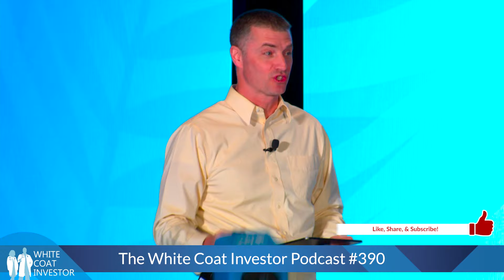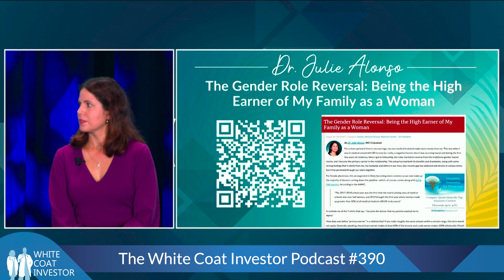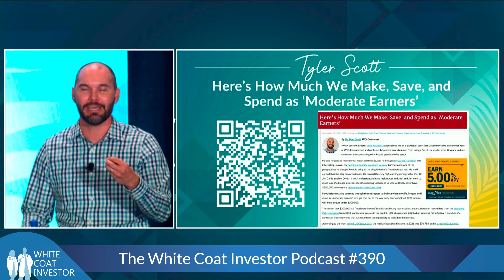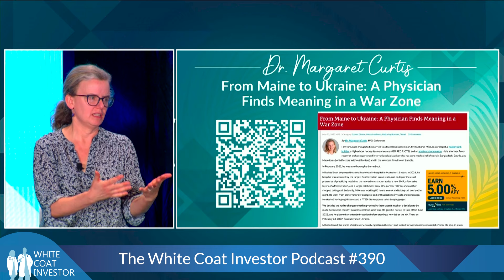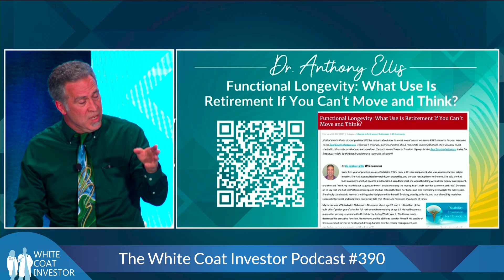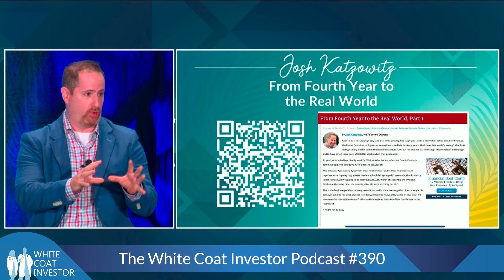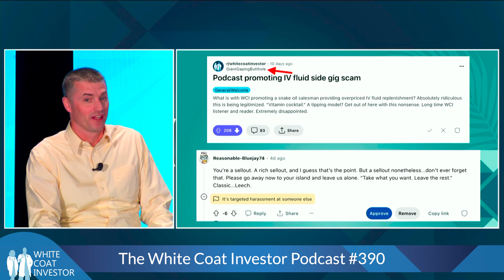WCICON24 Columnist Panel Discussion - WCI Podcast #390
Today we are sharing one of our most popular sessions from WCICON24. Each year we have a few of our White Coat Investor columnists join Dr. Dahle on stage to answer questions about their columns, finances and overall feelings about WCI. It is always a favorite of attendees. We hope you enjoy this peek into what WCICON is and maybe even decide to join us in San Antonio this year.

SoFi offers up to 4.6% APY on their savings accounts, as well as an investment platform, financial planning, and student loan refinancing…featuring an exclusive rate discount for med professionals and $100/month payments for residents.
*Loans originated by SoFi Bank, N.A., NMLS 696891. Advisory services by SoFi Wealth LLC. The brokerage product is offered by SoFi Securities LLC, Member FINRA/SIPC. Investing comes with risk including risk of loss.

The White Coat Investor has been helping doctors with their money since 2011. Our free financial planning resource covers a variety of topics from doctor mortgage loans and refinancing medical school loans to physician disability insurance and malpractice insurance. Learn about loan refinancing or consolidation, explore new investment strategies, and discover loan programs specifically aimed at helping doctors. If you're a high-income professional and ready to get a "fair shake" on Wall Street, The White Coat Investor is for you!

00:00 WCI Podcast #390
01:04 WCICON24 Columnist Panel Discussion
36:08 Questions for WCI Columnists